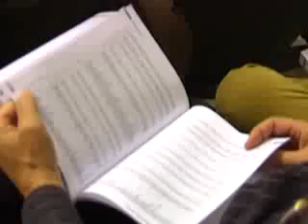DOSSIER IMMIGRAZIONE 2014; I DATI ILLUSTRATI ALLA PROVINCIA DI CAMPOBASSO